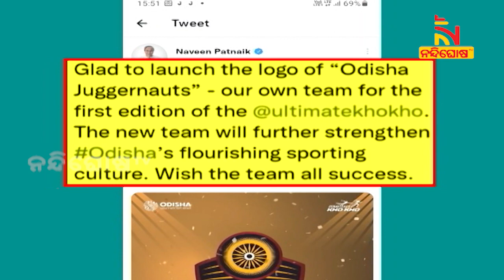Ultimate Kho Kho: Odisha CM Launches Logo Of 'Odisha Juggernuts' । NandighoshaTV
ଖୋ ଖୋ 'ଓଡ଼ିଶା ଜଗରନଟସ' ଟିମର ଲୋଗୋ ଉନ୍ମୋଚନ କରିଛନ୍ତି ମୁଖ୍ୟମନ୍ତ୍ରୀ ନବୀନ ପଟ୍ଟନାୟକ । ଅଗଷ୍ଟ 14 ତାରିଖରୁ ପୁନେ ଠାରେ ଖେଳାଯିବ ଖୋ ଖୋ ଲିଗ- ଅଲଟିମେଟ

* DishTV Channel No: 1367
* Airtel Digital TV Channel No: 611
* TATASky Channel No: 1779
* hathw@y Channel No: 731
* Ortel Channel No: 707
* Videocon d2h Channel No: 840
* SITI Channel No: 17 & 458
* GTPL Channel No: 719
* SUN Direct Channel No: 667
* Asianet Channel No: 219